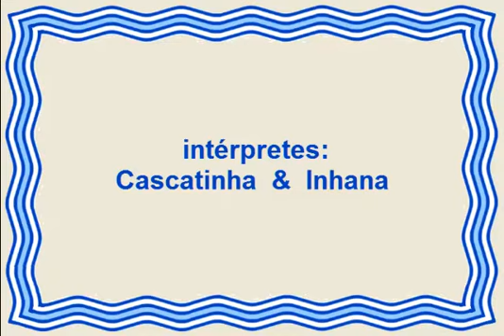TEU FRACASSO - Cascatinha & Inhana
PAROUVIR
músicas antigas

(0048)

título: "Teu Fracasso"
intérpretes: Cascatinha & Inhana
idioma: português (Brasil)
acompanhamento:  Waldemiro Lemke & sua Orquestra
ano da gravação: 1961
autor: Alberto Conde

(com letra)

Cansada de enganar,  estás agora...
Na negra solidão que te devora.
Não tens quem remedeie o teu cansaço...
E nem podes lograr o teu fracasso.

E agora,  na amargura,  certamente hás de querer...
Uma aventura,  que está morta,  reviver.
É tarde,  pois o tempo o teu passado adormeceu;
E,  também,  a felicidade já te esqueceu.

Francisco dos Santos (Araraquara - SP - 20/abr/1919 ● São José do Rio Preto - SP - 14/mar/1996),  foi um cantor,  compositor,  baterista,  e violonista mais conhecido pelo apelido Cascatinha.  Formou com sua esposa a dupla "Cascatinha & Inhana",    também chamada de "Sabiás do Sertão".

Ana Eufrosina da Silva Santos  (Araras - SP - 28/mar/1923 ● São Paulo - 11/jun /1981) foi uma cantora mais conhecida pelo apelido Inhana.  Formou com seu marido a dupla "Cascatinha & Inhana",  também chamada de "Sabiás do Sertão".

Francisco dos Santos,  filho de um carroceiro que tocava sanfona,  nasceu em Araraquara (SP),  passou parte da infância em Marília (SP),  e voltou a viver em Araraquara.  Ganhava a vida fazendo trabalhos braçais;  também tocava bateria e violão e se apresentava cantando modinhas,  canções,  e valsas românticas.  Quando da chegada de um circo na cidade de Araraquara,  Francisco conheceu o cantor e malabarista Chopp.  Os dois resolveram cantar juntos e Francisco adotou o nome artístico "Cascatinha",  nome de uma famosa cerveja da época,  para estar de acordo com o nome do parceiro;  e assim nasceu a dupla "Chopp & Cascatinha",  que passou a se apresentar em circos.

Por essa época,  na cidade de Araras (SP),  Ana Eufrosina era a cantora de um conjunto formado por seus irmãos.  Francisco e Ana se conheceram e se casaram em 1941,  quando o circo em que Chopp & Cascatinha se apresentavam armou sua lona em Araras.
Formou-se então o "Trio Esmeralda",  com Chopp,  Cascatinha,  e Inhana,  nome artístico adotado por Ana.  O trio veio ao Rio de Janeiro e se apresentou na Rádio Mayrink Veiga e na Rádio Nacional,  obtendo relativo sucesso.  Em 1942,  com a saída de Chopp,  o trio de desfez.  Cascatinha e Inhana,  então,  formaram uma dupla e ingressaram num circo com o qual excursionaram pelo interior dos estados do Rio e de São Paulo,  para onde retornaram.

Em São Paulo continuaram a atuar em diversos circos e parques de diversão.  Em 1947,  de passagem por Baurú,  estrearam no rádio se apresentando na Baurú Rádio Clube.  No ano seguinte passaram a atuar na Rádio América,  em São Paulo.  Em 1950 foram contratados pela Rádio Record,  em São Paulo,  onde permaneceram atuando por doze anos.

Em 1951 Raul Torres convida Inhana para participar em duas de suas gravações na TodAmerica.  Daí para a gravação de um disco de Cascatinha & Inhana foi um pulo;  ainda em 1951,  com o apoio de Raul Torres,  a dupla gravou seu primeiro disco com as músicas "La Paloma" (de Sebastián Yradier e Pedro de Almeida) e "Fronteiriça" (de José Fortuna).

Em 1952 Cascatinha & Inhana gravaram aqueles que seriam os seus maiores sucessos:  a canção "Meu Primeiro Amor" (de H. Gimenez, com versão de José Fortuna e Pinheirinho Jr.) e a guarânia "Índia" (de J. Flores e M. Guerrero, com versão de José Fortuna).  Essas duas músicas,  lançadas pela TodAmérica no mesmo 78 rpm,  se tornaram grandes sucessos na história da música popular brasileira.  A partir dessa época o nome da dupla passou a estar bastante ligado a músicas paraguáias com versões em português.

Em 1954 Cascatinha & Inhana receberam a medalha de ouro da revista "Equipe" e ganharam o slogan de "Os Sabiás do Sertão",  devido aos seus recursos vocais e às agradáveis nuances desenvolvidos pela dupla.  Em 1955 participaram do filme "Carnaval em Lá Maior",  de Adhemar Gonzaga,  onde cantaram "Meu Primeiro Amor".  Em 1959 Cascatinha assumiu a diretoria artística da gravadora TodAmérica,  função que exerceu durante um ano.  Cascatinha & Inhana estavam no topo,  entre os maiores e melhores da música e da vendagem de discos,  onde permaneceriam por alguns anos.

A trajetória vitoriosa da dupla chegou ao fim em 1981,  com o falecimento de Inhana,  em São Paulo,  depois de passar mal num salão de beleza.  Após a morte da esposa e parceira,  Cascatinha continuou a se apresentar sozinho durante algum tempo e chegou a lançar o LP "Canto com a Saudade";  ele faleceu em 1996,  na cidade de São José do Rio Preto (SP).

Em 2010 foi lançado pela editora Faperp/Annablume o livro "Cascatinha e Inhana - uma história contada às falas e mídias",  escrito pelo pesquisador Alaor Ignácio dos Santos Júnior.